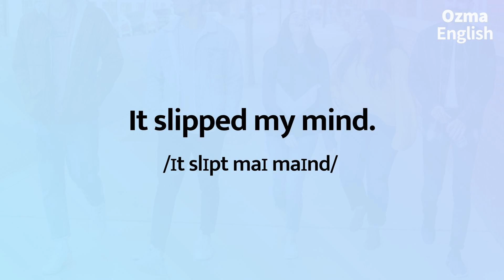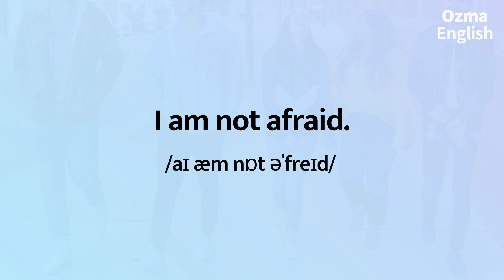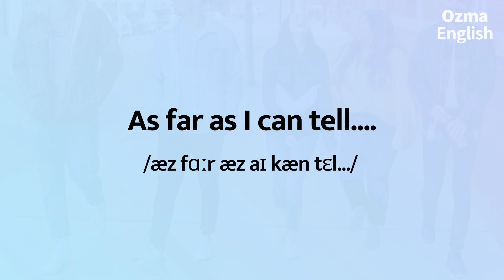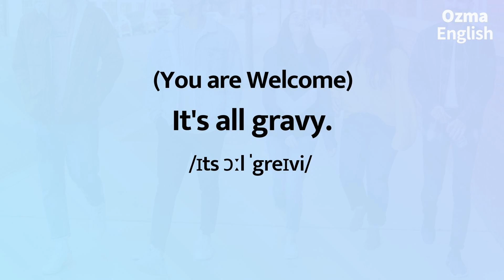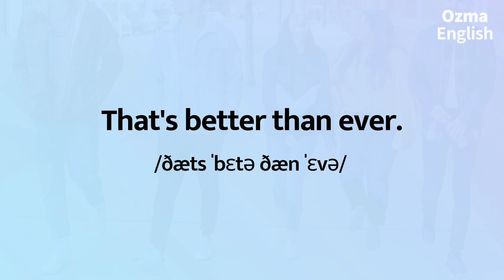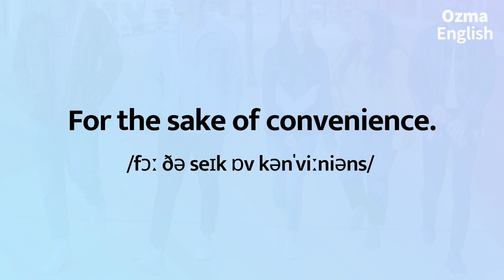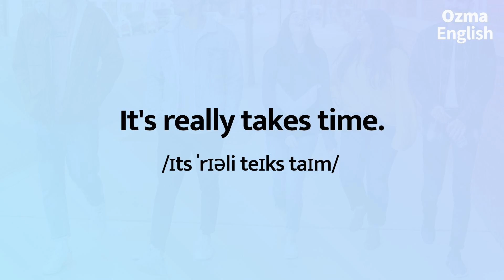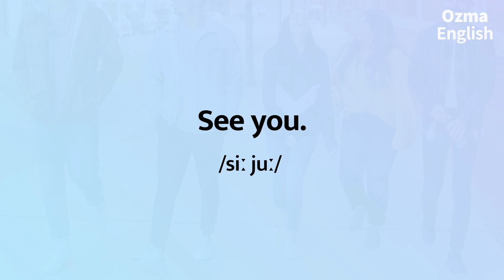Useful English listening practice::100 Short phrases::Improve your English skill